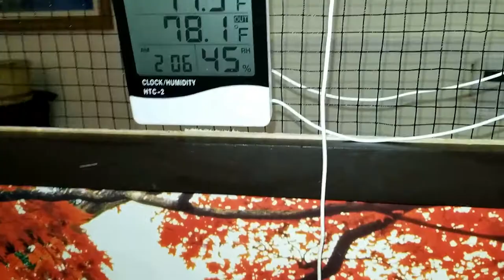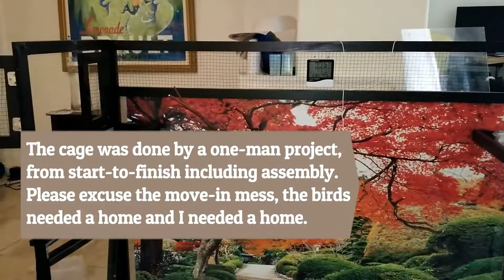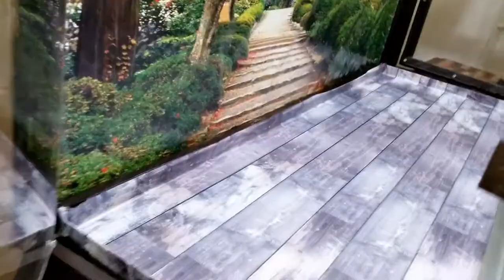The Acrylic Flight Bird Cage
I always wanted an acrylic bird cage to keep the Gouldians inside and be captivated by their beauty.  I  was inspired by Supersibo and loved how he build his acrylic cage.  I am creating the video to "Pay it Forward" and inspire the next.  I took his design concepts and added my own personal touch of what I wanted for my birds.  I created pull-out seed catcher, side feeder doors, temp/humidity reader,  online web camera, and rolling casters.  The cage was built on the concept of separate panels that can be easily taken apart in less than 20 minutes for mobility by disengaging the latches.